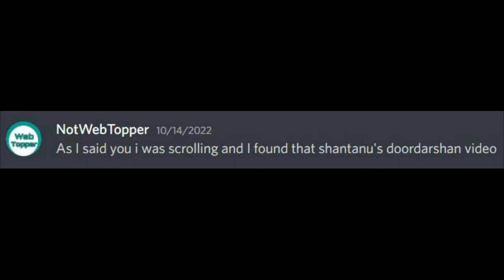bro-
So I went ahead and talked to @notwebtopper since he stole a Doordarshan video only to compete with mine (mine got way more succesful than him, don't wanna brag tho),  he went ahead and used his beeg brain here lmao.

(WebTopper and Eric_VP2020 are terribly voiced by me [wait aren't I Eric_VP2020?])

More info on the topic here;
(Enough is Enough forum on my Discord server)

How you should be crediting (Description or in the video itself);